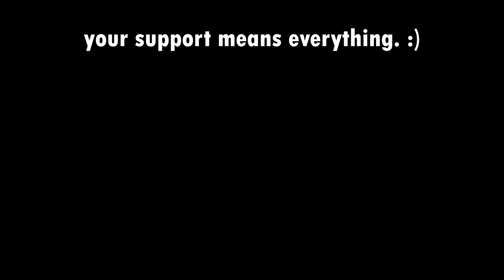The Flight (Reprise)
fifth and final entry. i had a blast going to florida, and i hope you guys enjoyed the videos as much as i enjoyed making them. thank you for all of your support, and for coming along for the ride :)

ALSO HAPPY FOURTH OF JULY RAHHHH 🦅🦅🦅🦅

day 5